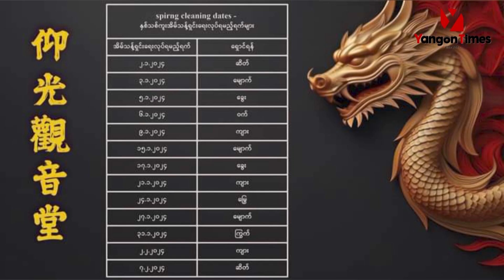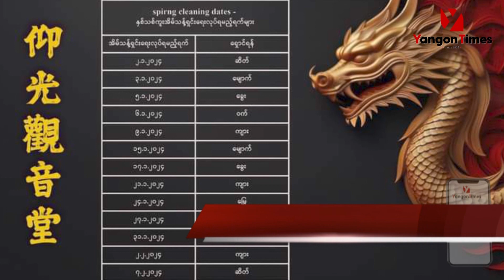ယုန်နှစ်မှနဂါးနှစ်ပြောင်းတော့မည်၊သစ်သားနဂါးနှစ်မွေးမည့်ကလေးများဩဇာကြွယ်ဝမှုရှိနိုင်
"၂၀၂၄ ဖေဖော်ဝါရီလ ၁၀ ရက်မှ ၂၀၂၅ ဇန်န၀ါရီလ ၂၅ ရက်အထိဟာ သစ်သားနဂါးနှစ်ဖြစ်ပြီး အထူးသဖြင့် ၂၀၂၄ ခုနှစ် သစ်သားနဂါးနှစ်အတွင်း မွေးဖွားမည့်ကလေးငယ်များဟာ ဩဇာအာဏာနဲ့ပြည့်စုံမယ့်ကလေးငယ်တွေ ဖြစ်လာနိုင်တယ်။ နဂါးနှစ်အတွင်းမှာ  စီးပွားရေးလုပ်ငန်း‌တွေ၊ လုပ်ငန်းကိုင်ငန်းတွေ ဖြစ်ထွန်းမှာဖြစ်ပြီး လုပ်ငန်းသစ်တွေစတင်နိုင်မှာ ဖြစ်တယ်"ဖုန်းရွှေနှင့် တားရော့ဗေဒင်ဆရာ၊ ဆရာဟိန်းလတ်